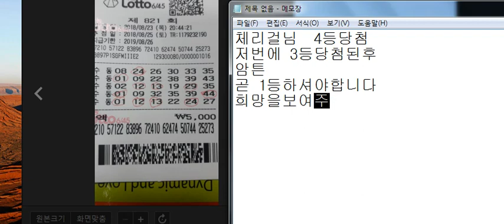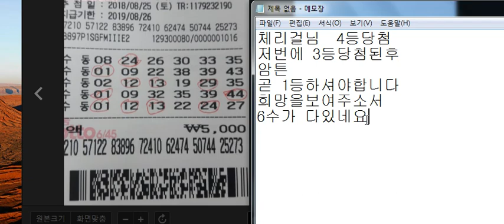로또 821회 ~체리걸님 4등 당첨